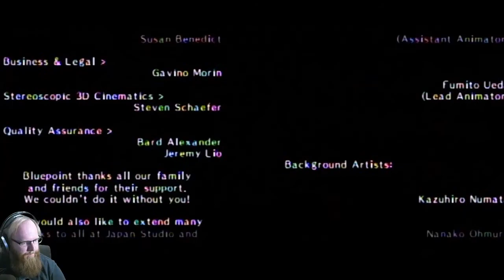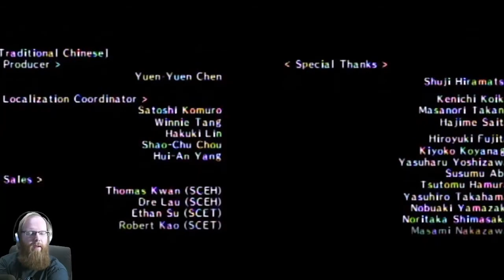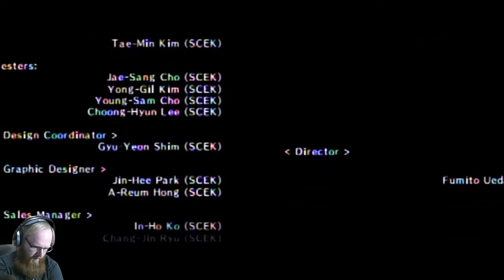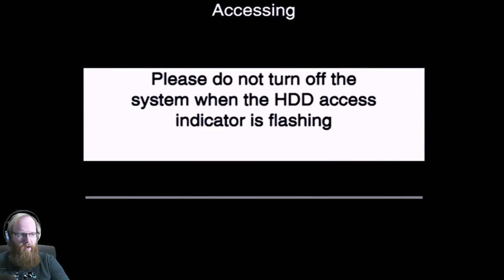Ico | #10 (END) | THE QUEEN!!!